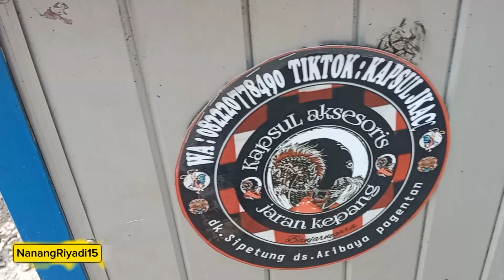nekat reivyou penjual sosis bakar pemain warok